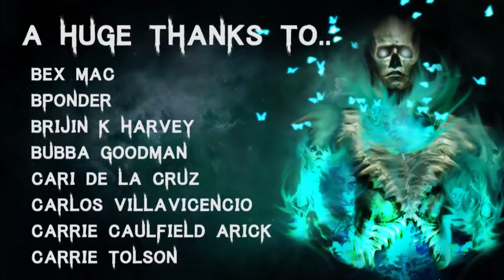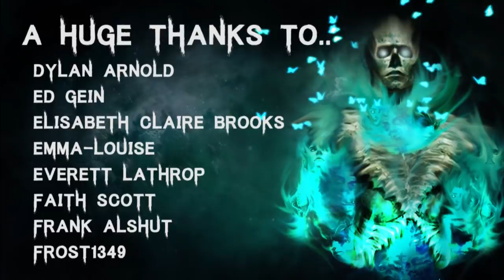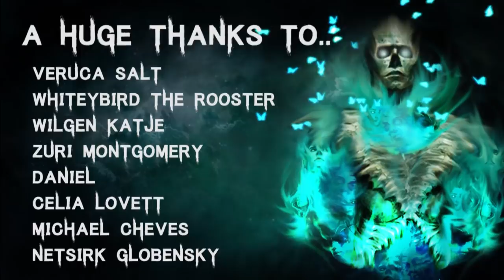100 TRUE Disturbing Skinwalker & Cryptid Horror Stories | Mega Compilation | (Scary Stories)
🎧 Listen to The Audiobook I narrated! - goo.gl/6skCEW

All Stories are read with full permission from the authors, as this is a compilation, individual links can be found in previous videos.

Secret Message Section: My wife and I are celebrating our 5 year wedding anniversary today! :-)